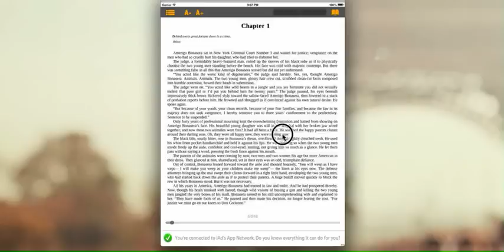eBook (ePub) Reader iOS Template + iAd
Turn your Books into iOS Apps with this eBook (ePub) Reader Template!

ePub Reader is a full iOS App template to create your own eBook App for the AppStore. It is easy to use and provides a working app that can be freely customized. App uses aepubreader oss sdk. Easy to customize icons and images etc. The application is ready to upload to the App Store. Does not require any configuration.

Supports: ePub Format.
Just Copy/Paste your eBook (ePub File) into the App Template Folder and you are Done!
Chapter View.
Search Function. Find words or sentences in your whole Book.
Text Zoom in/out.
Go to Page (slider).
Landscape/Portrait View.
iAd support. This template already has iAd enabled. You can disable it with one click. Easy monetization.
Supports iOS 3.2 and higher. (iPad Version)
No Programming Skills Required.
Detailed documentation.
Fast Support.
FEATURES :

Easy to use. Clean Code. (No Issues)
iPad Version
PSD full layered.
Please don't forget to rate this app if you'll like it!

YOU HAVE NO MAC AND XCODE OR NO DEVELOPER ACCOUNT?

We will be able to compile the program for you and publish it in the App Store. (Extra Support) Just write to us.

Please note that if you are planning to sell in-app purchases in the App or sell the App for a price on the App Store, you will need to purchase an Extended License. See the sidebar for more details. This does not apply to iAd or other advertisement in the App.